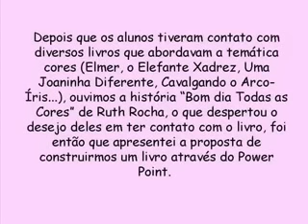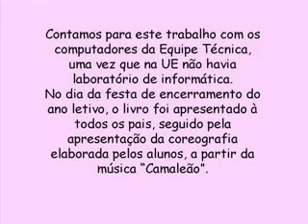TODAS AS CORES DESCRITIVO2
PROJETO "TODAS AS CORES"COM A UTILIZAÇÃO DO LIVRO CONFECCIONADO PELO PROFESSOR E PELAS CRIANÇAS. NARRATIVA E  LINGUAGEM VISUAL SÃO APRESENTADAS NESTE VÍDEO.